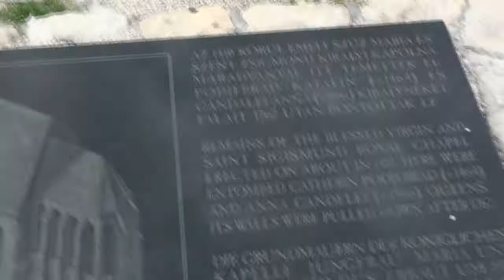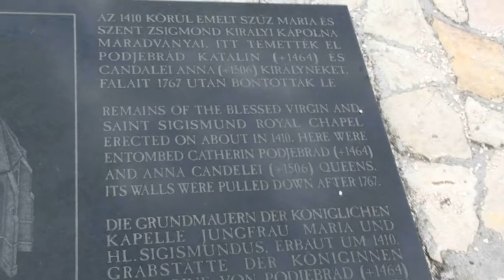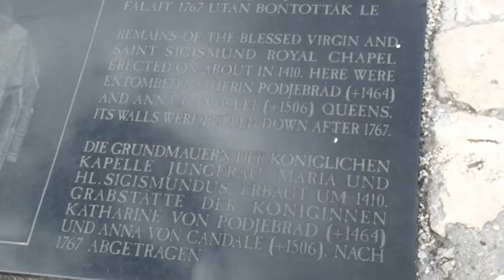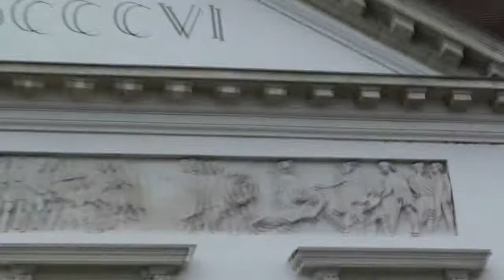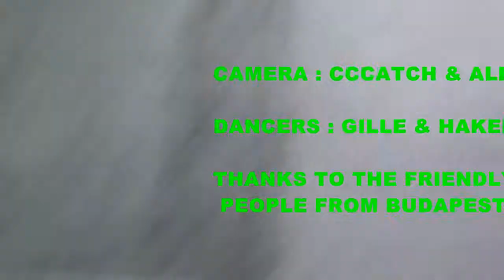cccatch - Moments of Budapest part 2 (HD)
The second part from the Visit From CCCatch and her team in Budapest. CC is fliming the bautifull city ..enjoy all fans and friends from cccatch !